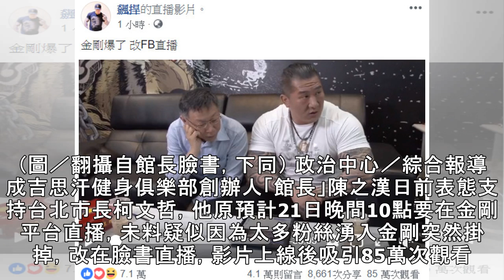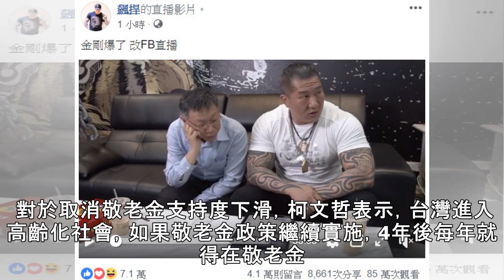影／合體館長吸85萬次觀看 柯文哲稱敗選「台灣回到烏煙瘴氣」 | ETtoday新聞雲